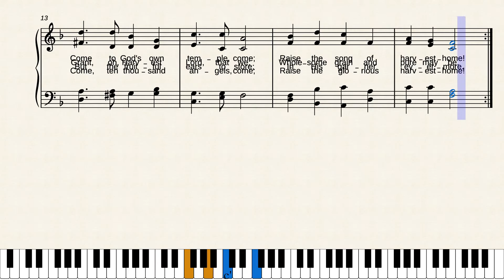Come, Ye Thankful People, Come by George Job Elvey